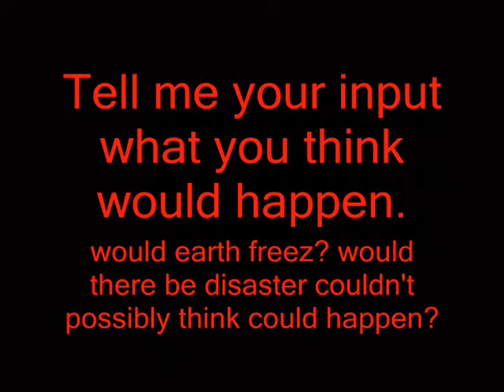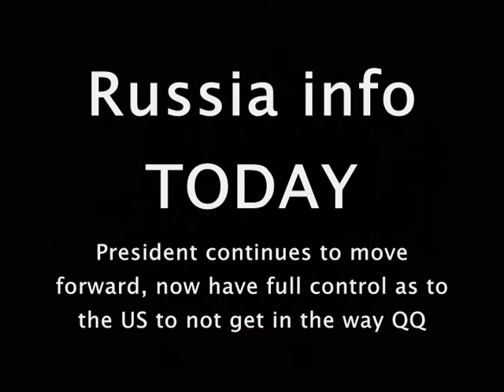High Risk That our sun possibly to Black Out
NASA scope capture images that many don't think, of our sun possibly cooling down.
Is our sun the next EARTH  ??